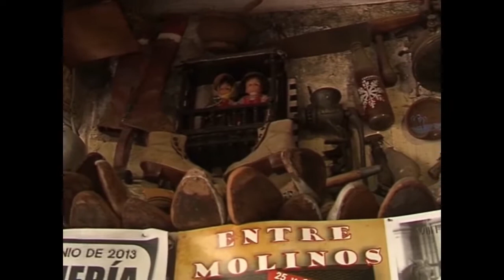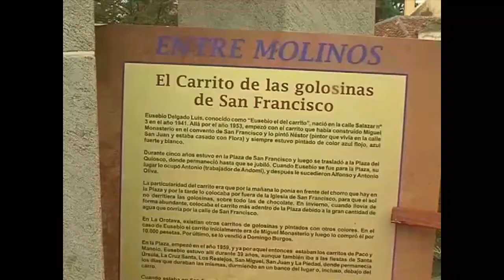Entre molinos. 2ª parte